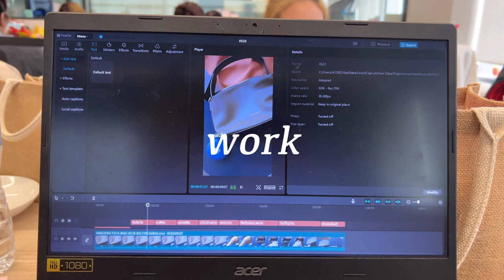one day with me 🖥️ จบนิเทศทำงานอะไร หางานยากมั้ย ? | nusyeon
พาไปทำงาน พร้อมตอบคำถาม จบนิเทศไม่มีงานทำจริงเหรอ มีเหตุผลอะไรที่นิเทศไม่มีงานทำมาดู